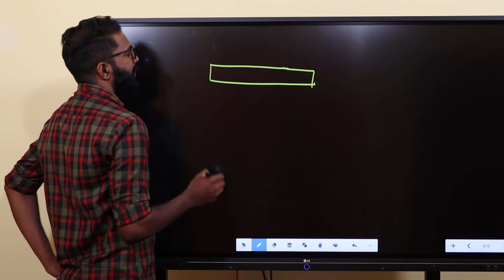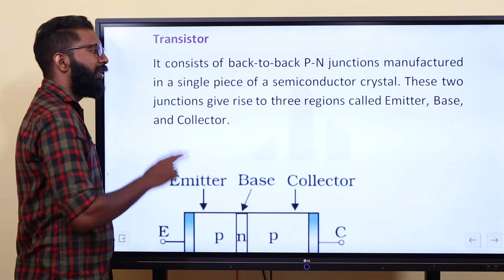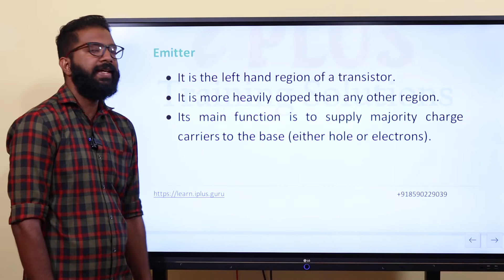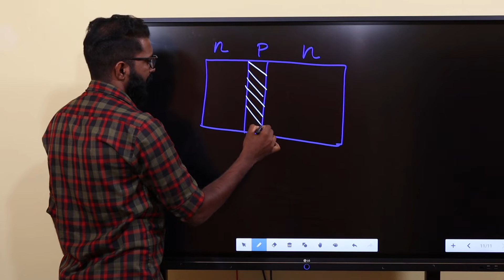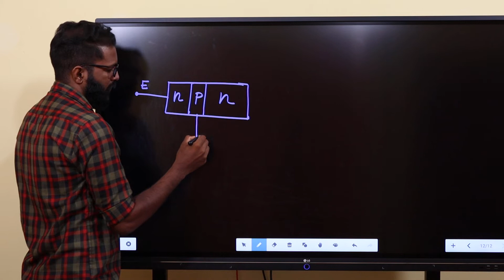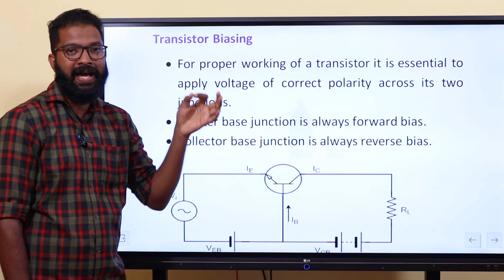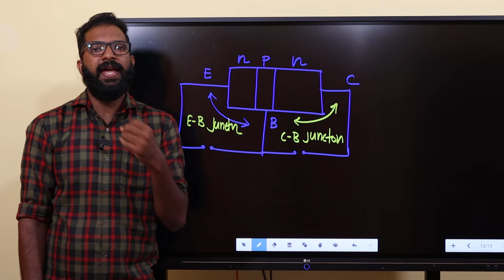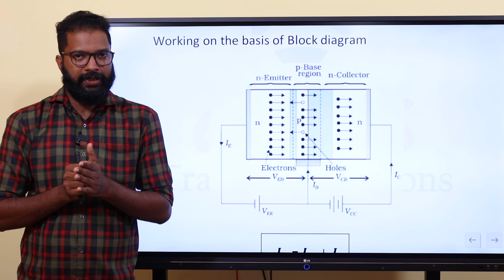Physics - Electronics - Transistors - Part 1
HSST Physics - Electronics - Transistors -  Part 1 - HSST Physics Online Coaching Classes